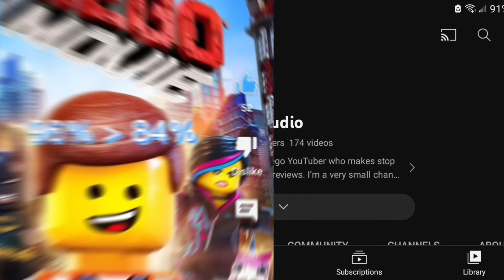I made an edit about